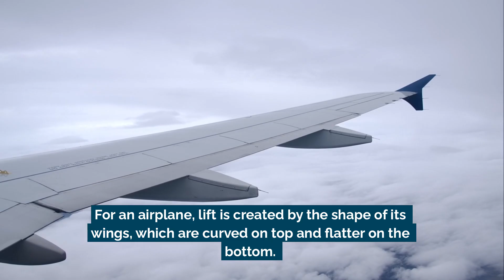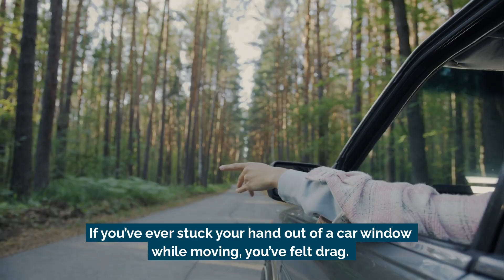The Four Forces of Flight: Lift, Weight, Thrust, and Drag | Science Lesson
What keeps a plane in the sky? Learn about the four forces of flight—lift, weight, thrust, and drag—and how they work together to make flying possible.